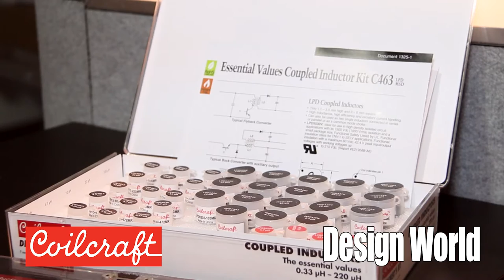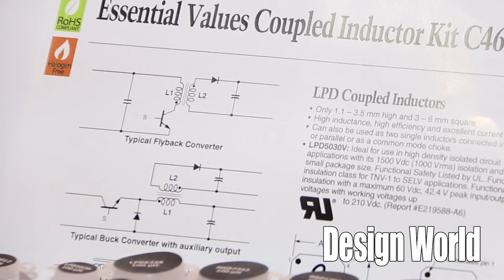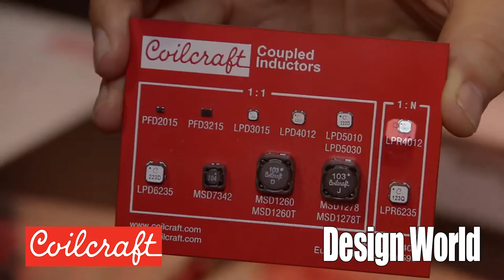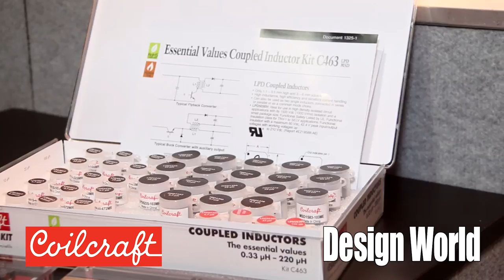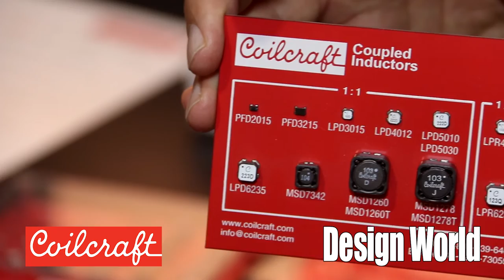The difference between transformers and coupled inductors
When is a coupled inductor not a transformer? That's one of the questions answered by Len Crane in this short video covering the basics of inductors used for storing energy rather than just converting one voltage and current level to another. In the world of coupled inductors, there is more to design than just the turns ratio and the duty cycle.